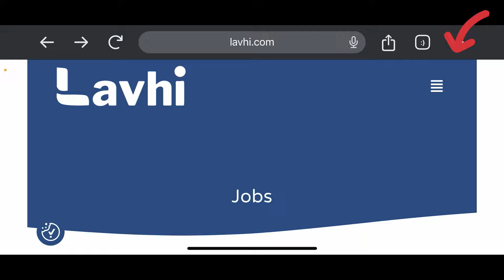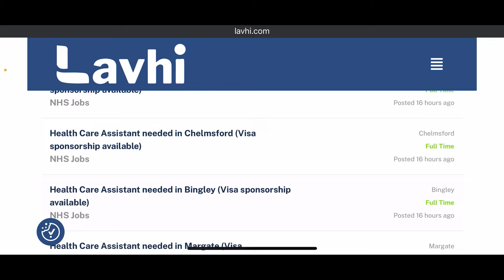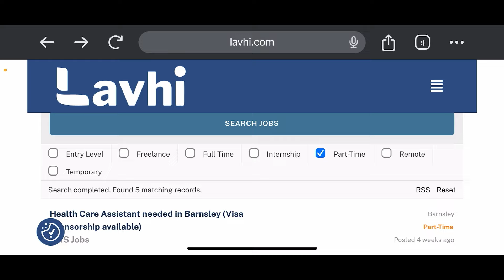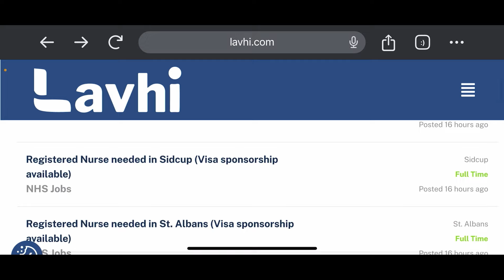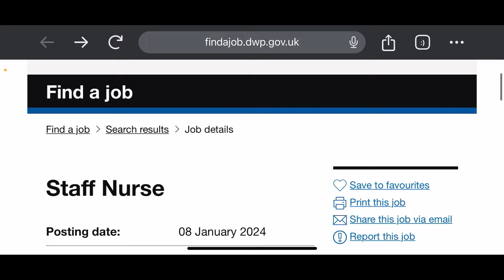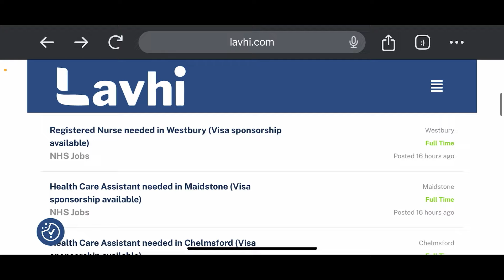UK WORK VISA 2024 |TOP UK/SCOTLAND COMPANIES OFFERING FREE WORK PERMIT VISA 2024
Hi fam!
Join me as we go through the latest company recruiting with visa sponsorship

WATCH THIS VIDEO BEFORE YOU MOVE TO THE UK ||HARSH REALITIES TO CONSIDER BEFORE MOVING TO THE UK-

care assistant jobs uk,tier 2 visa uk,healthcare assistant jobs uk high paying healthcare careers,how to earn 6 figures in healthcare without an md,healthcare jobs with a bachelor's degree
 ukvisaapplication ukvisaupdate tier2 tier2visa sponsorship careworkers careworker carevisa nigeria abroad }abroadjobs abroadvisa abroadjobs2022 migrationservices migration migrant migrants care support worker salary in the uk,care support worker salary,care support worker pay,care support worker
UK Work Permit Visa 2024 | Top UK companies offering free Work Permit Visa 2024 JUK Work Permit Visa
requirements, uk visa, uk work visa 2023, uk work visa for indian, uk work visa application uk visa updateuk visas and immigrationuk visa update 2023Uk visaLife of sabelleUk healthcare visauk visa sponsorship for healthcare assistantmassive recruiting with visa sponsorshipScotland healthcare jobshow to apply for nhs jobs in uknhs jobs applicationuk work visa sponsorshipNhs jobs in uk UKWORKVISA2024 TOPUKCOMPANIESOFFERINGFREEWORKPERMITVISA2024 healthcare jobs with visa sponsorship